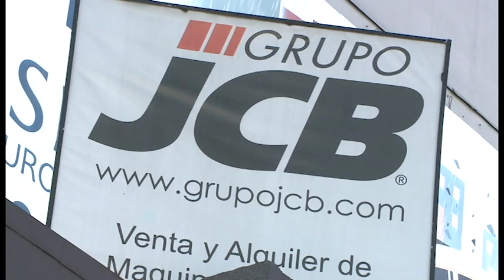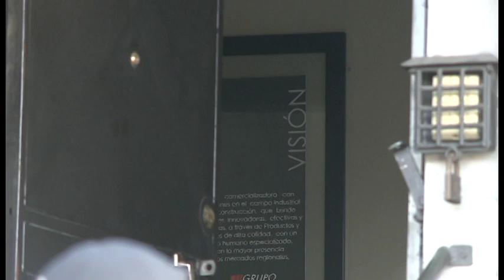Diputados satisfechos con detención de 8 personas por supuesto tráfico de influencias